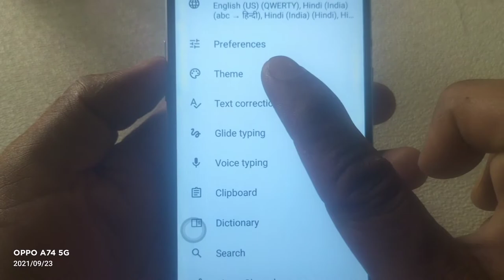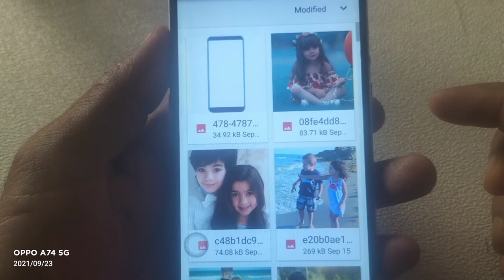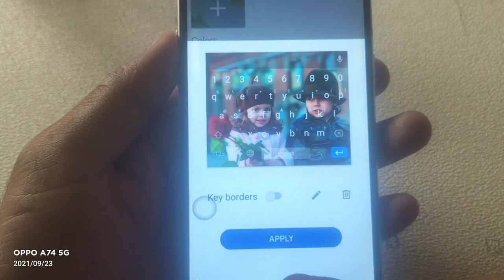whatsapp keyboard में कैसे लगाएं मनपसंद photo बिना कोई apps के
Hello friends Aaj ke video mein ham aapko bataenge ki kaise aap apne whatsapp ke keyboard mein apna photo laga sakte hain Bina koi other apps ko install kiye to Agar aapko yah video achha lagta hai to please video ko like share and channel ko subscribe jarur Karen🙏🙏

Most Queries:

WhatsApp keyboard per apna photo kaise lagaen
WhatsApp keyboard par photo kaise lagaen
WhatsApp keyboard me photo kaise lagaye Bina app ke
WhatsApp keyboard par photo kaise lagate Hain
WhatsApp keyboard par photo kaise rakhen
whatsapp ke keyboard par apna photo kaise lagate Hain